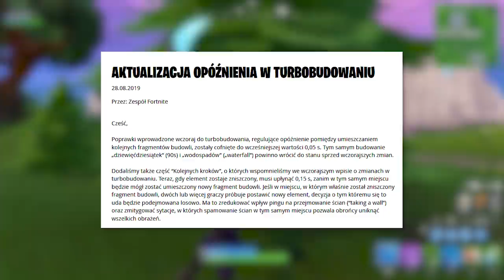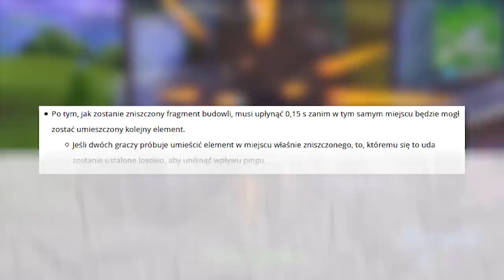Nowy System Budowania w Fortnite WYJAŚNIONY! (Update)